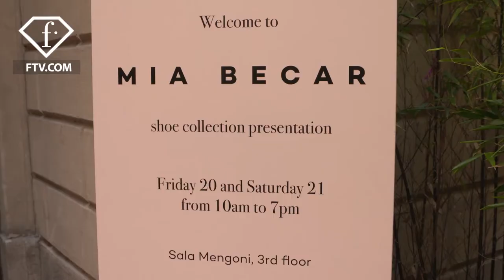Mia Becar for women on-the-go - Milan Fashion Week 2020 | FashionTV | FTV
LA based direct-to-consumer brand launched in summer '19 has presented its debut S/S 2020 collection inspired by Hollywood's Golden Age and the Mexican heritage of its founders, Betzy Gonzalez and Carolina Lujan.